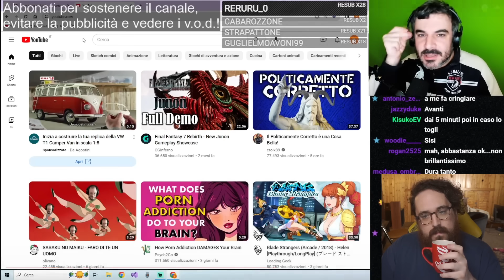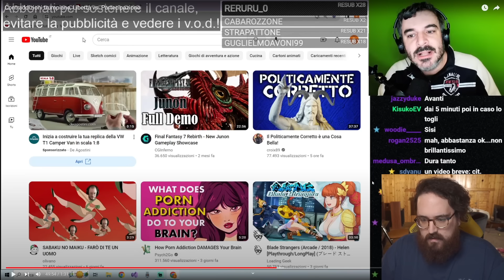CROIX89 reagisce a WESACHANNEL sul Politicamente Corretto è una Cosa Bella